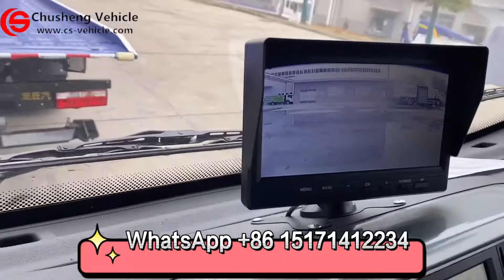Howo road sweeper truck for South Sudan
The above road sweeper truck is equipped with 1.5cbm garbage tank capacity and 0.5cbm water tank capacity.

Hubei Chusheng Vehicle Co., Ltd. is a famous and one of the biggest manufacturer with very professional experience in sanitation trucks, such as garbage truck, road sweeper truck, water truck etc.